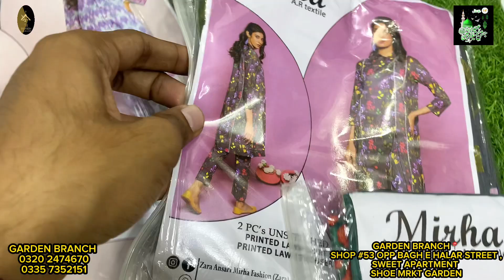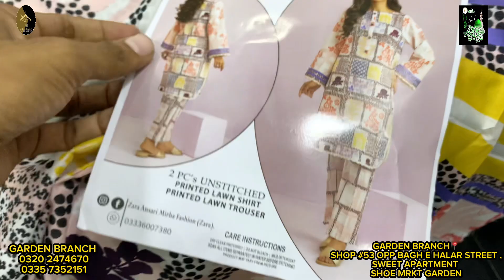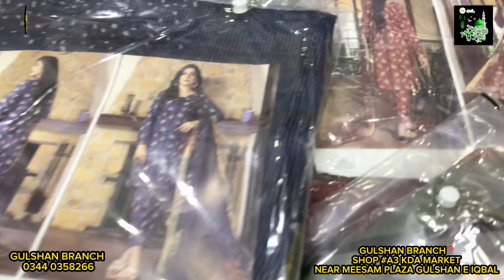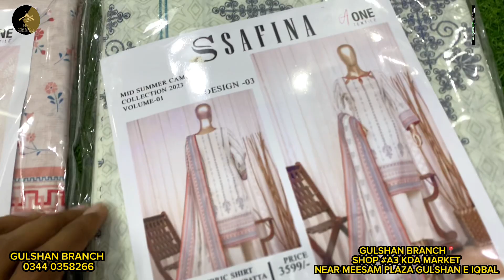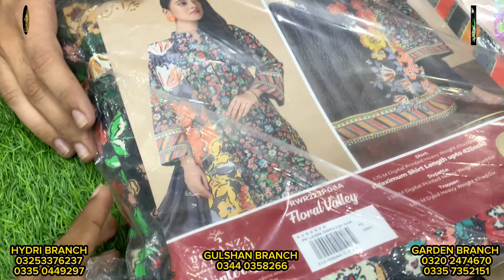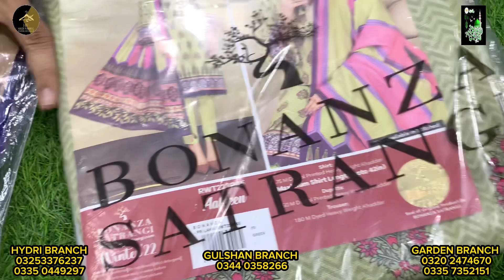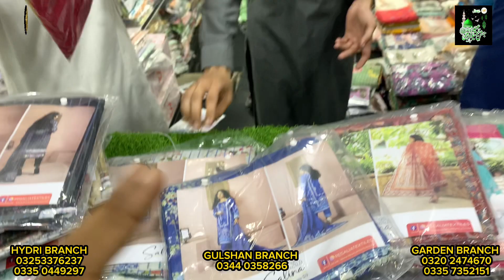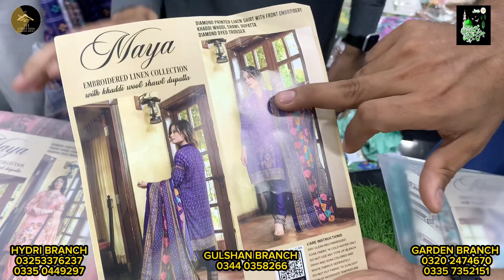HADI FABRICS NEW VIDEO|RABI UL AWWAL SALE|ORIGINAL STOCK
🚨GARDEN BRANCH ADDRESS🚨
SHOP NO #53,OPP,BAGH-E-HALAR STREET,SWEET APARTMENT SHOE MRKT,GARDEN KARACHI

              🚨HYDRI BRANCH ADDRESS🚨
SHOP G35,36,37 SAIMA SHOPPING MALL MAIN HYDRI,NEAR POST OFFICE NORTH NAZIMABAD,KARACHI

               🚨GULSHAN-E- IQBAL BRANCH🚨
*_GULSHAN BRANCH 📍SHOP A3 KDA MARKET NEAR MEESAM PLAZA GULSHAN E IQBAL

SNAKE: This vlogger makes great videos! Come watch!